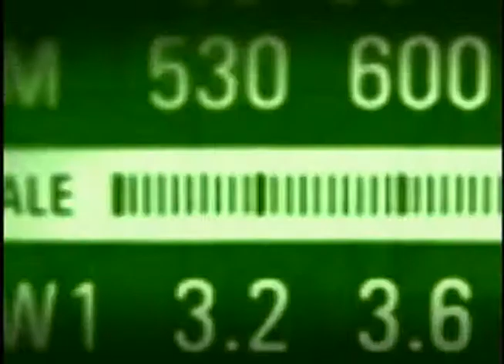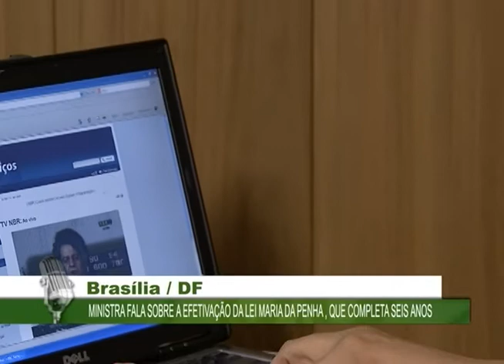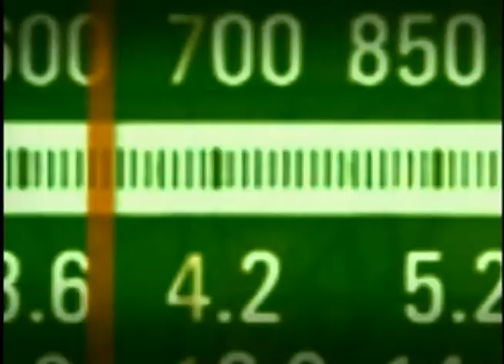Ministra Eleonora Menicucci faz balanço da Central 180 e da Campanha pela Lei Maria da Penha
BOM DIA, MINISTRO - 08.08.12: A ministra da Secretaria de Políticas para as Mulheres (SPM), da Presidência da República, Eleonora Menicucci fez um balanço semestral da Central de Atendimento à Mulher, o Ligue 180, no programa BDM desta quarta-feira (8). Além disso, Eleonora Menicucci explicou o lançamento da campanha "Compromisso e Atitude pela Lei Maria da Penha -- A lei é mais forte".